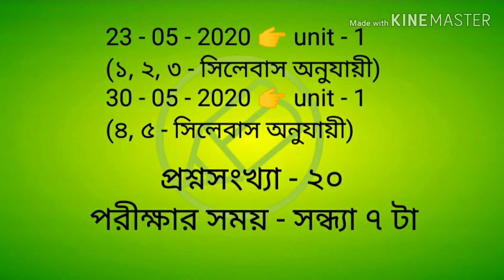Practice test routine, Net June 2020, বাংলা নেট সেট, আমার বাংলা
আগামী জুন, ২০২০ র নেট পরীক্ষার জন‍্য প্র‍্যাকটিস টেস্টের রুটিন দেওয়া হল।
এর সঙ্গে আলোচনা চলবে। আলোচনা শুরু হবে ২রা ফেব্রুয়ারী থেকে।